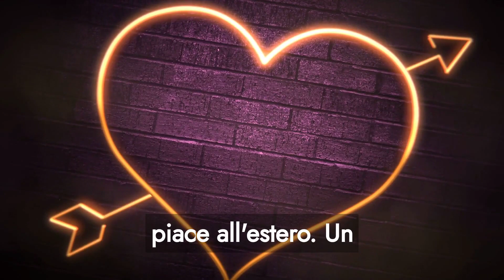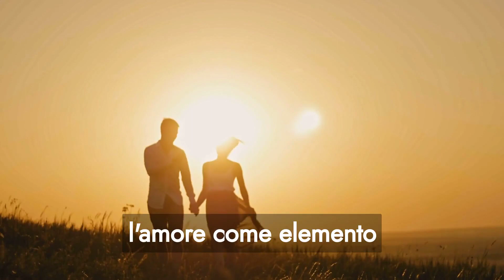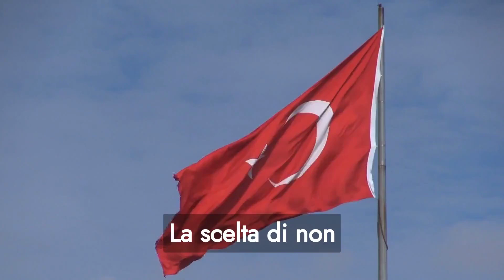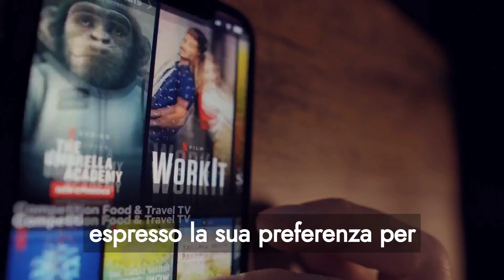TERRA AMARA: BACI VIETATI...COSA STA SUCCEDENDO ??? 🚫🚫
Intrighi e mistero si insinuano nelle nuove puntate di "Terra Amara". Baci vietati e un'atmosfera sospesa lasciano il pubblico con il fiato sospeso. Cosa sta succedendo in questa intricata trama? I baci proibiti nascondono segreti e rivelazioni sorprendenti. La tensione sale mentre i personaggi si avvicinano sempre di più, ma qualcosa impedisce loro di consumare il loro amore. Il perché di questa vietata passione rimane avvolto nel mistero. Gli spettatori non vedono l'ora di scoprire cosa si cela dietro questi baci vietati e quale sconvolgente verità emergerà nella storia di "Terra Amara".